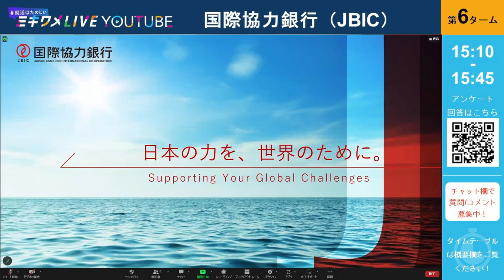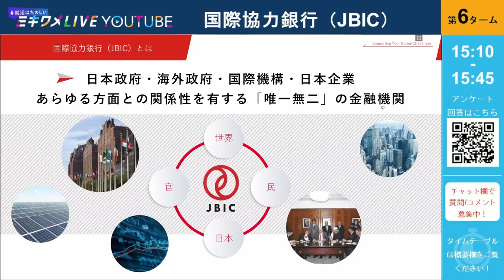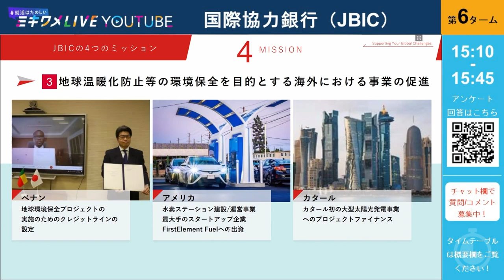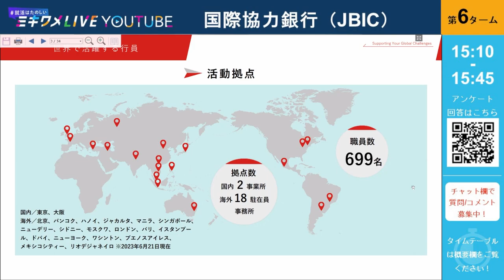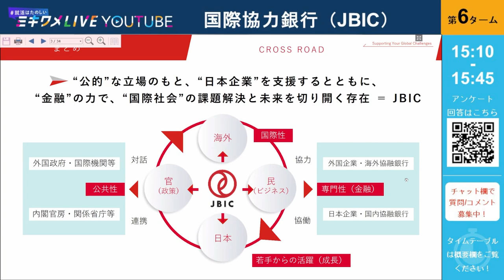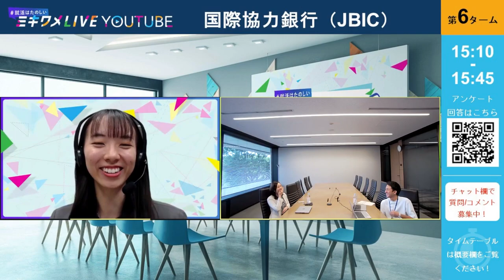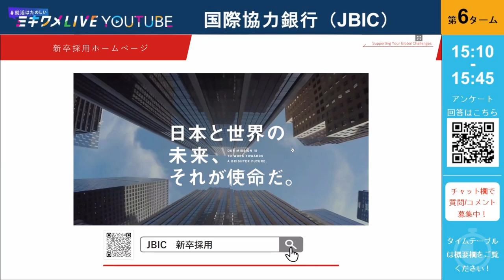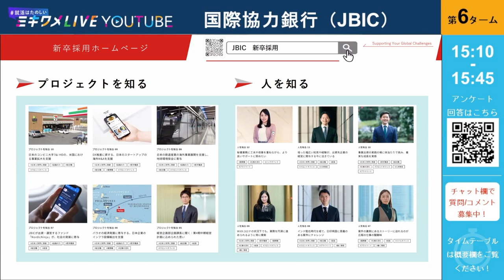【国際協力銀行（JBIC）】2023年7月8日 ミキワメLIVE YouTube#25卒向け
25卒向け🌟余裕期間ラスト！まだ見ぬ優良企業に出会える ＼オンライン就活イベント アーカイブで公開！／ ★★★★企業就活情報★★★★ 業務の詳細についてはぜひJBIC新卒採用HPをご覧ください！★★ ╭ ╮ 次回イベント案内💁 ≪秋冬インター対策ンができるオンライン合説！≫ 9/9(土) )開催☆ミキワメLIVE YouTube ╰ ｖ ╯野村総合研究所🧪/ネスレ日本☕/三菱UFJ銀行🏦 / ユニリーバ・ジャパン👶 / NTT東日本📞など…大人気優良企業が勢ぞろい！✅最新情報を企業から聞くことができる！✅効率よく就活を進めることができる！✅今すぐできる就活特典プレゼント！🎁 [応募はこちら] ≪秋冬インターン対策ができるオンライン合説！≫ 9/9(土)開催☆ミキワメLIVE YouTube ＼就活ある動画配信中！就活に使える話から共感できる話まで配信中！＼就活スタートから内定までをバックアップ！／ ★ミキワメTOPページ yt ★ミキワメ会員登録はこちらからぜひ！★ミキワメLIVE 知りたい企業の情報を効率よく取得できる！★ミキワメウェブマガジン https:/ / イベント等の最新情報を賢くお届け！